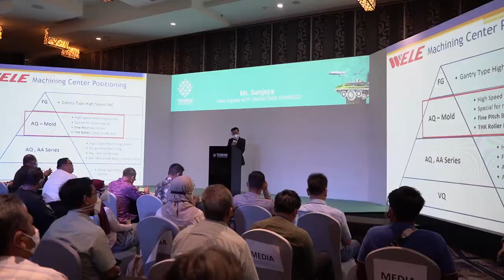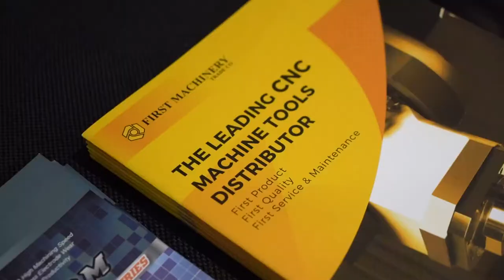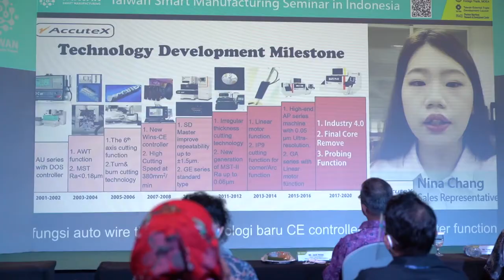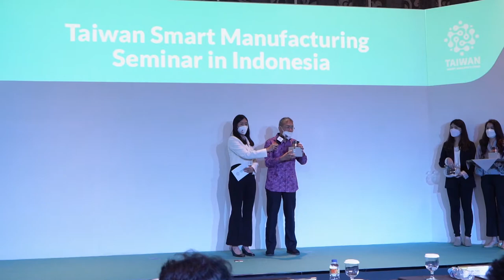Taiwan Smart Manufacturing @ Indonesia 2021 Highlights | Taiwan Smart Machinery